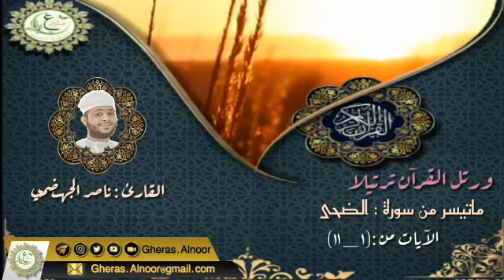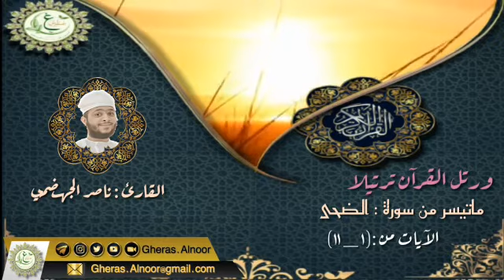تلاوة عطرة (سورة الضحى) بصوت القارئ: ناصر الجهضمي 🍃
باقة الختمة الغراسية🍃: (ورتل القرآن ترتيلا) مع نخبة من القراء العُمانيين🍃 سورة الضحى بصوت القارئ ناصر الجهضمي🍃

5️⃣قناة (Telegram) خاص بالنساء
6️⃣البريد الالكتروني (E.mail)🍃
لأي إستفسار أو ملاحظة يرجى مراسلتنا على
‏For any que stions or comments